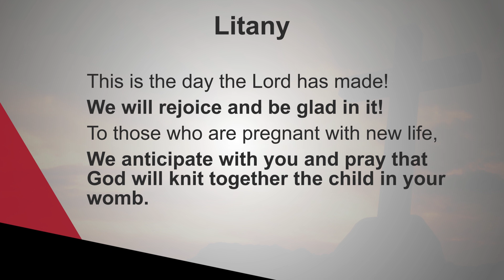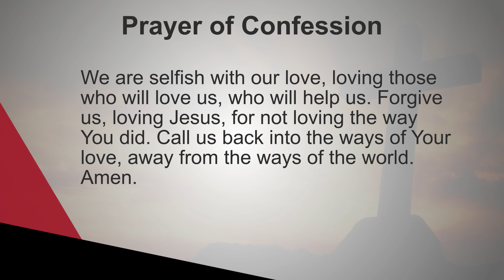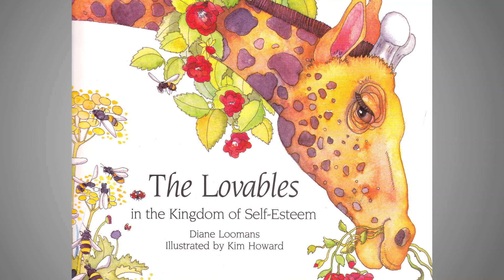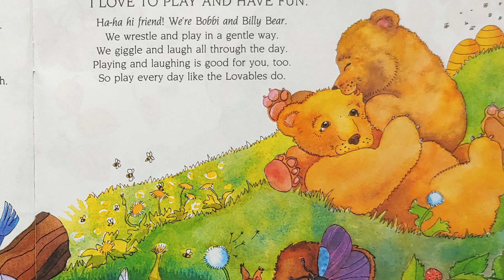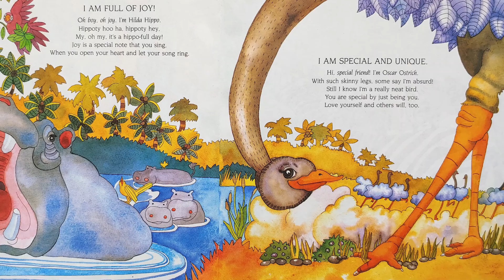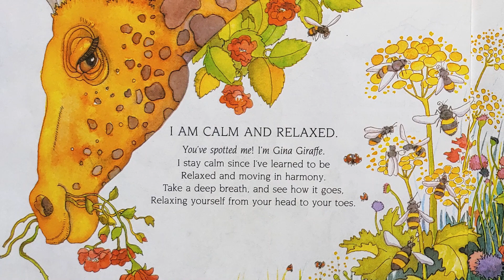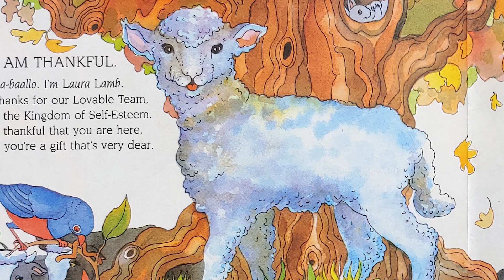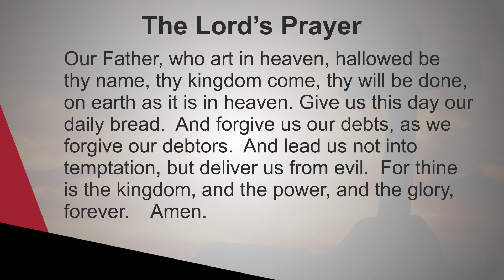Worship service - May 10, 2020 - St. John United Church of Christ, Collinsville, IL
Good morning!  Welcome to our worship service for Sunday, May 10, 2020 - The Fifth Sunday of Easter.

This Sunday's scripture is 1 Corinthians 13:4-8a

Be sure to stay updated on our Facebook page.

Online giving is available at our website and also by mail at:
St. John UCC
307 W Clay St.